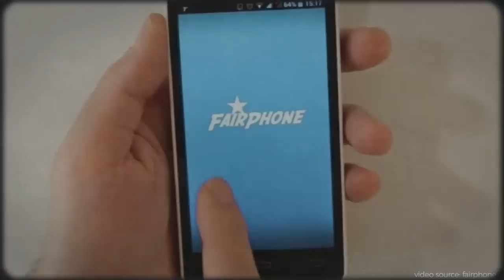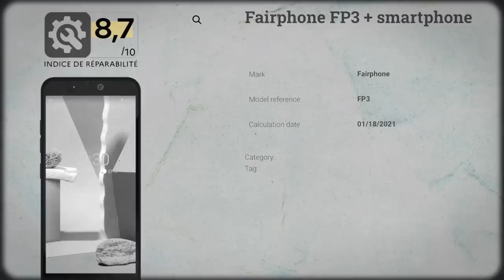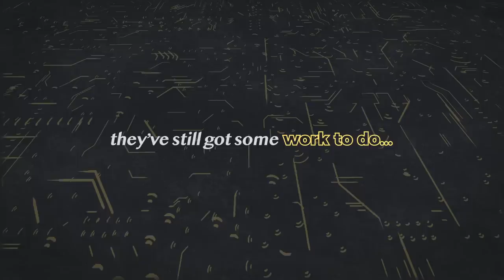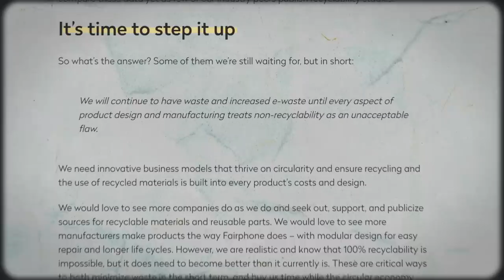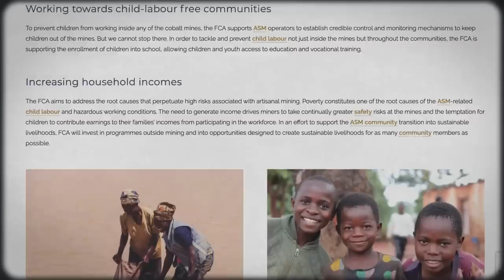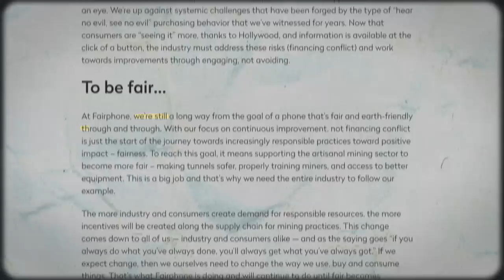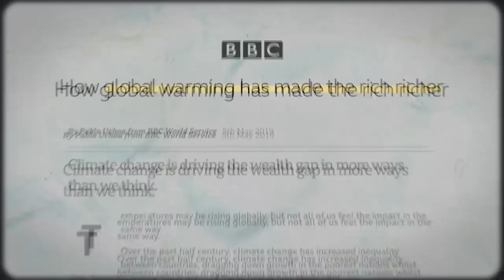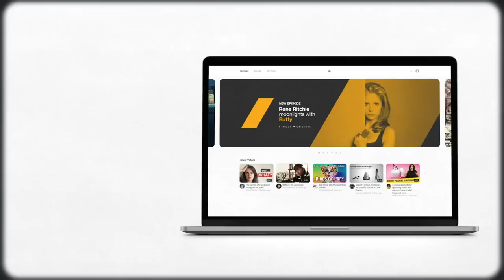Is This the Most Sustainable Smartphone?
Fairphone's sustainability and ethics, explored. Support OCC and get 20+ bonus, ad-free videos by signing up for Nebula

In this Our Changing Climate climate change video essay, I look at how the Fairphone is one of the most sustainable and ethical smartphones on the market today. From the Fairphone 2 to the Fairphone 3 and now with the newly upgraded Fairphone 3 plus, Fairphone has slowly worked to create the greenest,  most sustainable smartphone that emphasizes modular design alongside an ethical supply chain and conflict-free minerals. The Fairphone 3 plus smartphone's carbon footprint is half the carbon footprint of Apple's iPhone 12 smartphone. One of the biggest sustainable design mechanics of the Fairphone 3 plus is its modular smartphone design. The Fairphone 3 plus' modularity means that the battery can be replaced in seconds, while the Fairphone's screen can be replaced in minutes. In short, the Fairphone 3 plus is one the most sustainable phones in the smartphone space today.

Timestamps:
Intro - 0:00
Fairphone's Sustainability - 0:55
Fairphone's Production - 1:37
Fairphone's Modularity - 2:24
Fairphone's Longevity - 3:39
Fairphone's Recycling - 4:25
Fairphone's Labor Practices - 5:55
The Edges of an Unfair System - 8:35
Sponsor Message - 11:30
Outro - 13:33